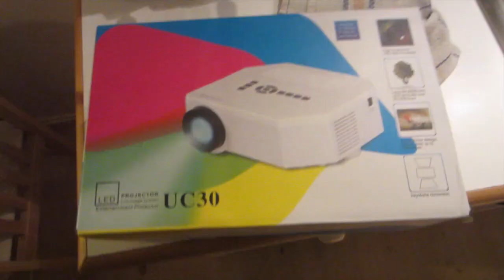I'VE GOT A PROJECTOR BUT NO ICE SCRAPER (6TH NOVEMBER 2014)